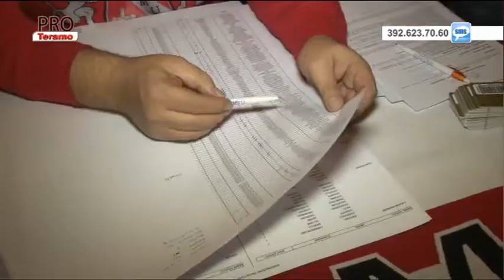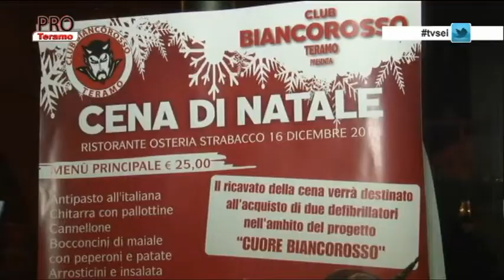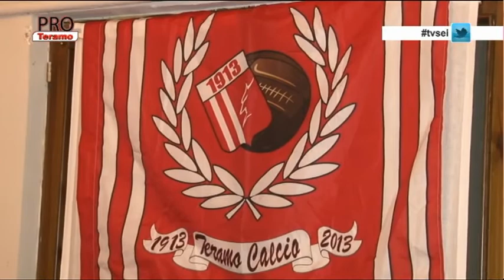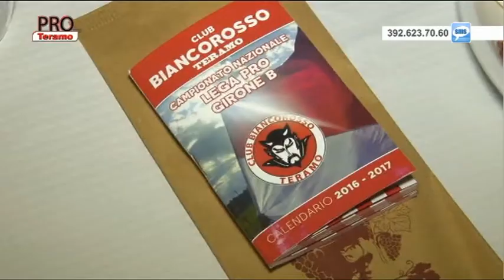Pro Teramo 17^ puntata del 20 dicembre 2016